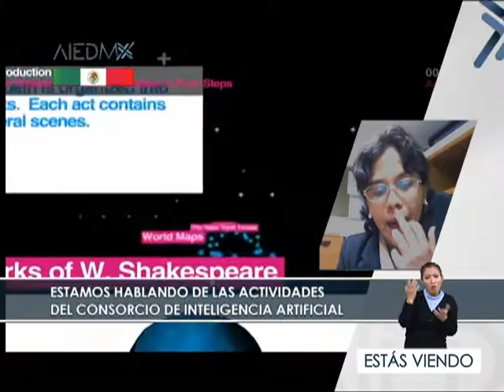Silvia Fernández Sabido gerente del Consorcio de Inteligencia Artificial